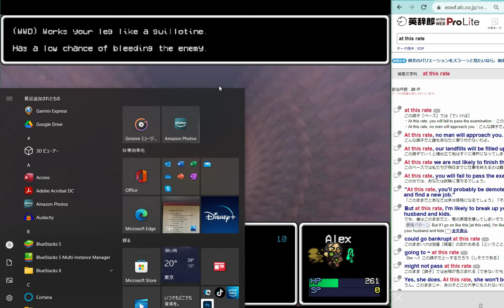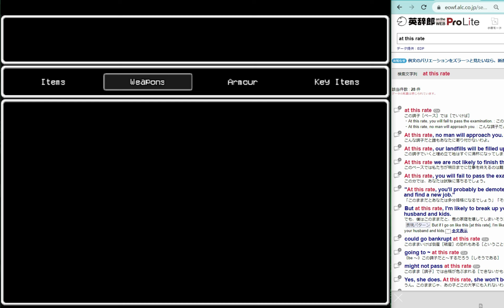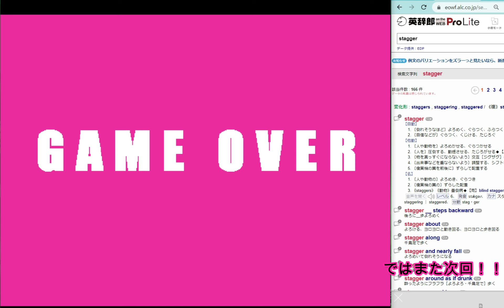中立ルートは無理っぽい『LISA: the Pointless』05ゲームで英語学習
今回のゲームは、LISA三部作のオマージュ作品(2次創作作品)である、『LISA: the Pointless』をやりたいと思います。(ゲームの存在を教えていただいたみっきー99さん、ありがとうございます！！)
こういった2次創作のゲームは多数存在しているらしく、今回のゲームはその一つです。
これらのゲームは日本語には翻訳されていないため、英語の勉強も兼ねて単語を調べながらやっていくつもりです。
間違いやアドバイスなどあれば是非教えていただけると大変助かります！！

では、素晴らしき鬱ゲーの世界を堪能したいと思います。（笑）

↑こちらのサイトに説明が載っていたので、英語とDeepLの翻訳を貼り付けておきます。
LISA: The Pointless is an action role-playing game developed independently by Edvinas Kandrotas (Ed), that is based on LISA: THE PAINFUL RPG.
It was officially released for PC in December 27th, 2016, with a Mac OS X and Linux version published on February 26th, 2017. It is a story planned to be in three parts; Mystics of Trash and Violence, Fool's Gold, and Age of Sickness. Currently, the only released chapter is the first, Mystics of Trash and Violence.

STORY
The Pointless follows the journeys of Alex Churchland, a garbage man that once was a failed martial artist. After the Flash stole the women of the world and violated the laws of physics, Alex finds himself in desperate search of a better place. After hearing rumors of a city, a miraculous haven where some semblance of civilization remains, he, along with his life-saving cohort Joel Miller, travel eastwards through hell in hopes that they may find salvation.

LISA: The Pointless』は、『LISA: THE PAINFUL RPG』をベースにEdvinas Kandrotas（エド）が自主開発したアクション・ロールプレイングゲームです。
2016年12月27日にPC版が正式リリースされ、2017年2月26日にMac OS X版とLinux版が公開されました。ゴミと暴力の神秘学」「愚者の黄金」「病の時代」の3部構成で予定されている物語です。現在、公開されているのは第1章「Mystics of Trash and Violence」のみです。

ストーリー
ザ・ポイントレス』は、かつて売れない格闘家だったゴミ屋敷の男、アレックス・チャーチランドの旅を描いている。フラッシュに世界の女性を奪われ、物理法則を侵されたアレックスは、より良い場所を必死に探している自分に気がつく。ある都市の噂を耳にし、文明の痕跡が残る奇跡的な避難所の存在を知った彼は、命を救ってくれる仲間ジョエル・ミラーと共に、救いを求めて地獄を東へと旅することになる。